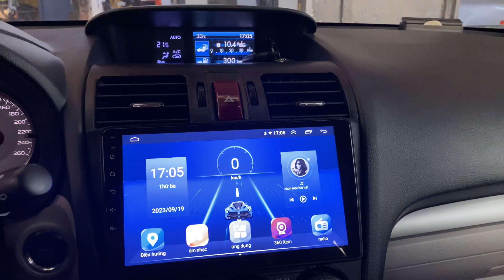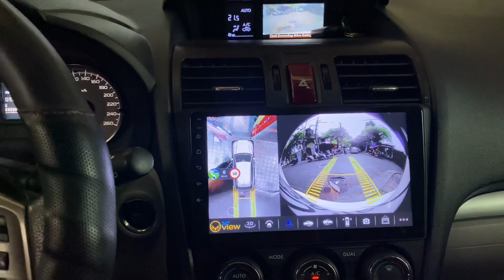Subaru lên màn hình android 360*